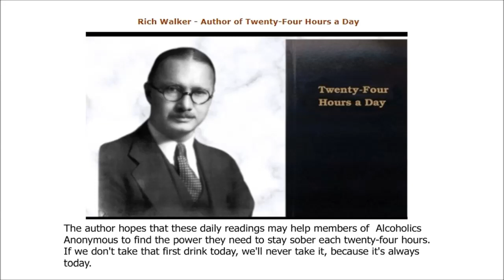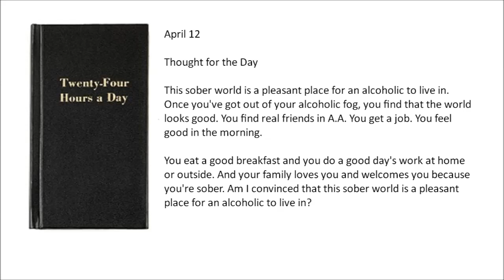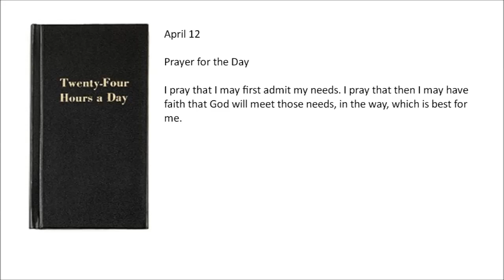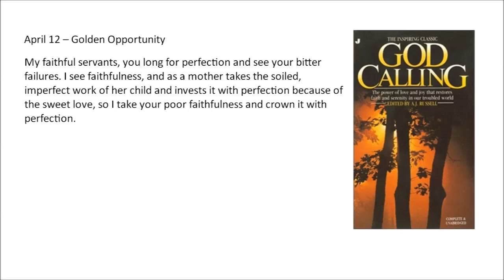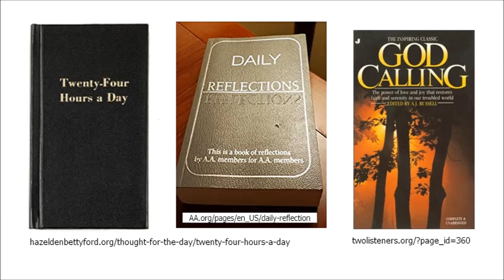Twenty-Four Hours a Day ~ APRIL 12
Alcoholics Anonymous,
Chapter 5,
How it works,
AA,
Dr Bob,
Bill W,
Big Book,
12 Steps,
RECOVERED,
Powerless,
1st Step Experience,
Craving,
Desire,
Real Alcoholic,
Easy Does It,
4 Absolutes,
Honesty,
Purity,
Unselfishness,
Love,
Keep Coming Back,
Clarence Snyder,
AA Cleveland,
Akron Ohio,
Founders',
Serenity,
Amazing Grace,
The Doctor's Opinion,
Dr Silkworth,
drunk,
sober,
How it works,
Big Book,
12 Steps,
1st Step Experience,
Alcoholic,
Easy Does it,
Absolutes,
aa meetings,
sobriety,
aa speaker,
oxford group,
miracle,
peace,
serenity,
fellowship,